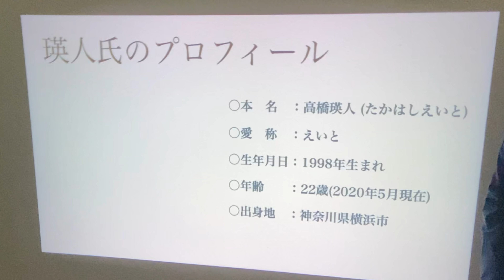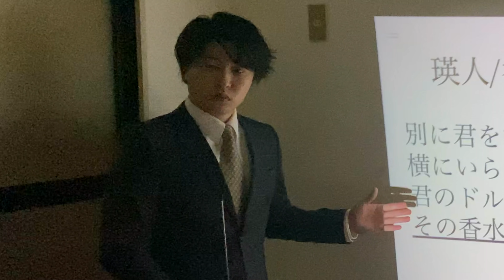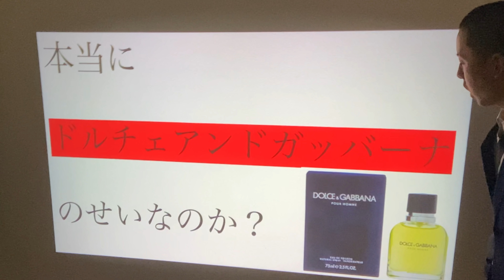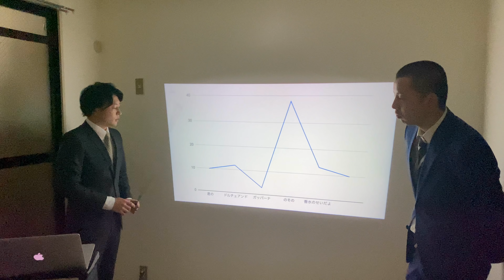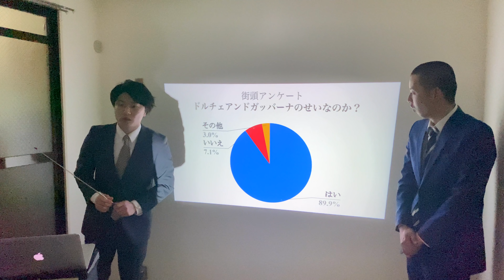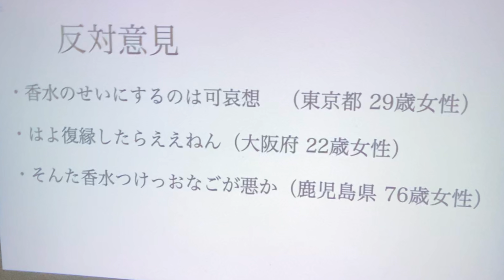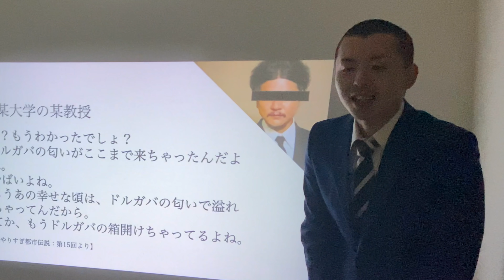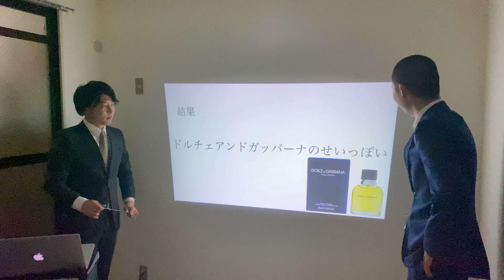【香水/瑛人】本当にドルチェ&ガッバーナのせいなのか！！！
今日も動画見てもらってありがとう！！
いろんな意味で衝撃の連続やったな！！！

え〜っと、、、

香水大好きです。許してください！！そこに偽りはないので！！

（ちゃな編集）

【シェアハウスチャンネル】